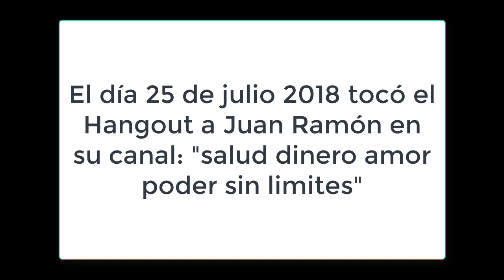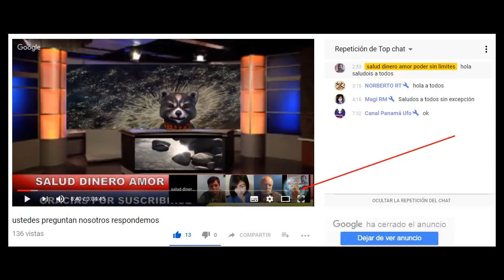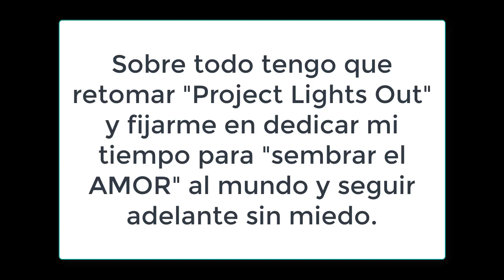Nueva evidencia de mi otro "yo"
no tengo explicación